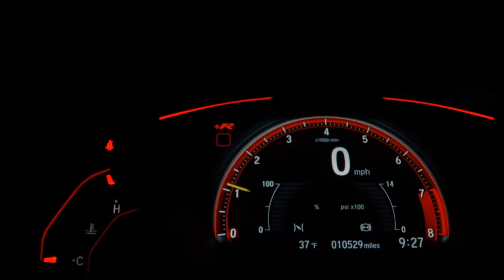CHEVROLET CELTA - 2010 - Santo André/SP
Baixo km 110.000 Excelente estado de conservação com laudo cautelar aprovado Realmente uma raridade.  Financiamento em até 60x

__Garantia de 1 Ano pela KARVI

Dados do Veículo
Veículo: CHEVROLET / CELTA 1.0 MPFI SPIRIT 8V
Ano: 2009/2010
Combustível: FLEX
Portas: 4 PORTAS
Câmbio: Manual
Cor: PRETA
KM: 110.000

✅ Alarme
✅ Ar Condicionado
✅ Ar Quente
✅ Desembaçador Traseiro
✅ Direção Hidráulica
✅ Travas Elétricas
✅ Vidros Elétricos
✅ Limpador Traseiro
✅ Trio Elétrico